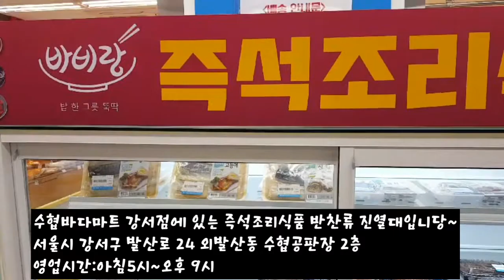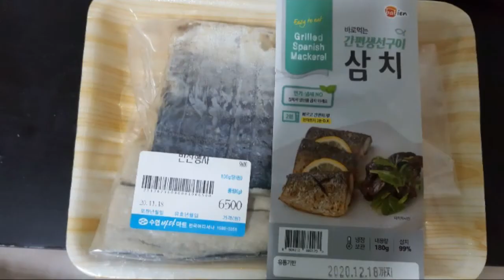수협바다마트 강서점 즉석조리식품 전자렌지2분OK 생선구이를 사먹어봤어용~^^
서울시 강서구 발산로 24 외발산동 수협공판장 2층
즉석조리식품 반찬류 3개에 9천원 행사중~
연기,냄새 NO 집에서 생선을 굽지마세요 빠르고 간편한 생선구이 전자렌지 2분 고등어,삼치,갈치 3가지 구매해서 먹어봤어용~^^